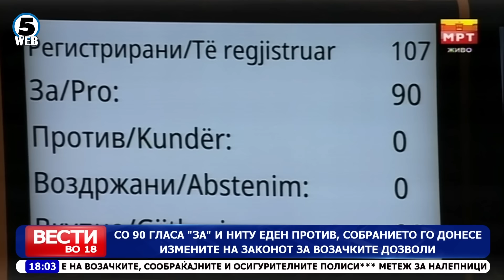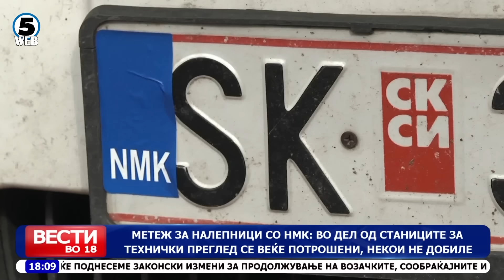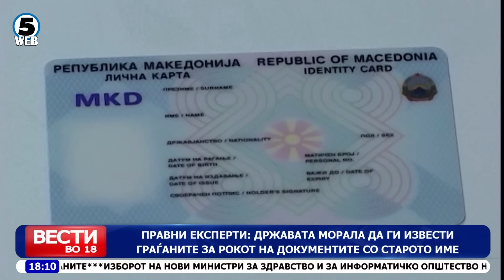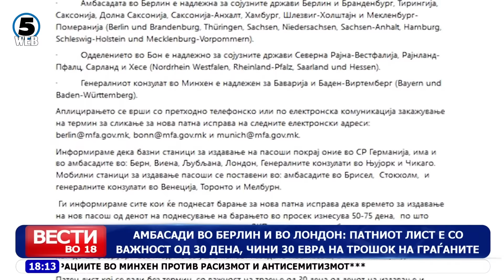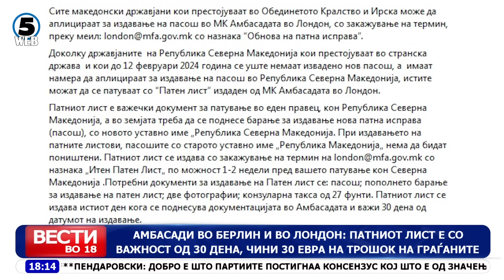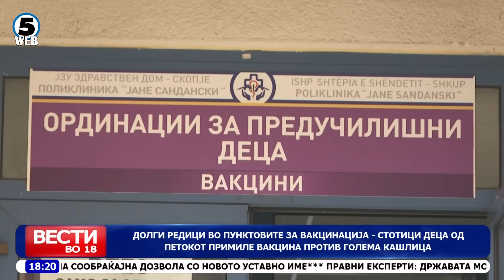Вести на Канал 5 во 18, 12.02.2024